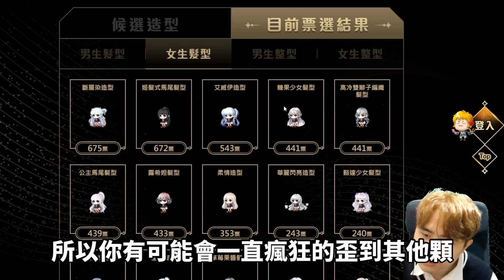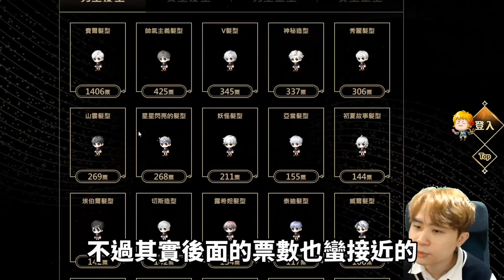【新楓之谷】美容大賞又來了✂️每抽都是主打大獎！一張要價500點💰投票決定獎品內容！｜留言抽美容大賞券｜MapleStory｜메이플스토리｜楓界｜Leo里歐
留言就抽本影片抽獎獎品『美容大賞券*1』
訂閱里歐的youtube頻道
👉再把影片大方的分享出去
👉最後在這部影片下方留言「你對於這次美容大賞的看法」
我會從留言抽出2位觀眾各可以獲得『美容大賞券*1』
另外會抽出1位頻道會員可以獲得『直播6選2(抽到其中一顆為止)』
●會員記得在留言最後補上「我是會員」才會被關鍵字搜尋到喔●

新楓之谷🍁楓界🍁LINE群組、Discord、DC買賣/交流/職業群討論！

(影片剪輯／手遊.PC介紹試玩／置入遊戲畫面／介紹影片）

之後的抽獎也會新增『專屬會員』的獎項🎁
不過請放心！原有獎項一樣不會少
不管是不是會員里歐一樣都相當重視相當愛的